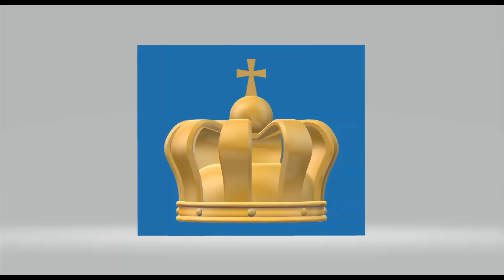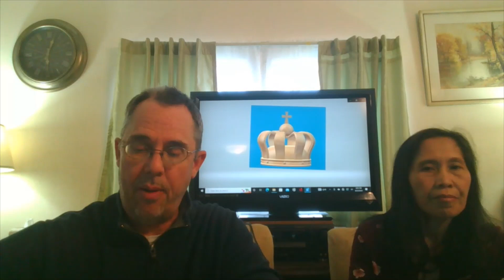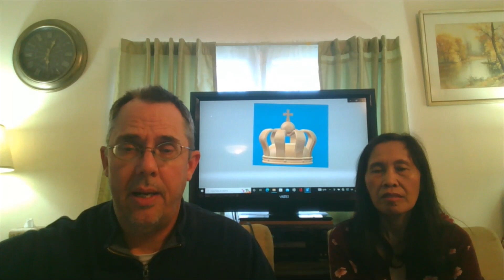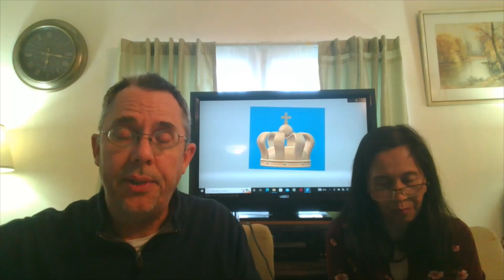The Kingdom of Heaven Suffers Violence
Revelation on how you access the Kingdom OF HEAVEN